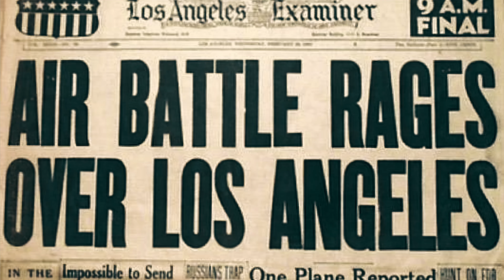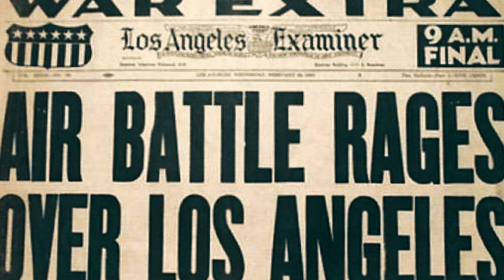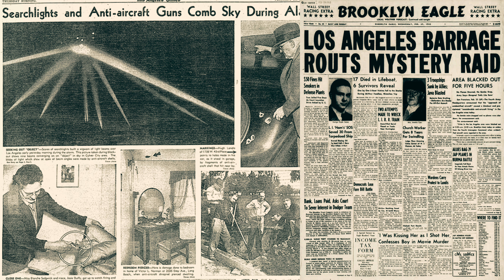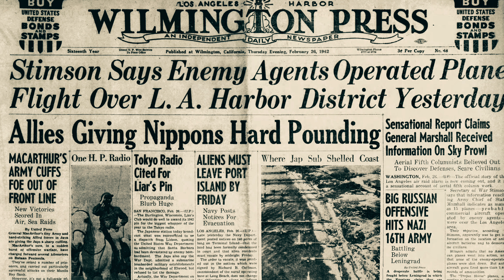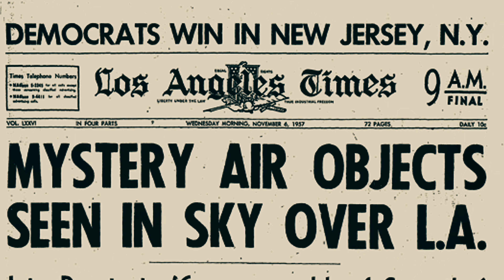THE BATTLE OF LOS ANGELES (WWII)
"The Battle of Los Angeles."

On February 25, 1942, just months after Pearl Harbor, a mysterious object appeared in the skies over Los Angeles. Eyewitnesses reported a massive, unidentified craft resembling a blimp or aircraft, triggering a blackout and prompting the military to unleash a barrage of anti-aircraft fire. Despite the onslaught, the object remained unscathed, disappearing into the night without a trace. Official explanations ranged from "war nerves" to weather balloons, yet questions linger. Declassified documents reveal inconsistencies, fueling speculation of a government cover-up or even extraterrestrial involvement. The incident remains a captivating enigma, challenging conventional explanations and inviting exploration into the realms of conspiracy and UFO lore. Join us as we delve into "The Battle of Los Angeles," where history intersects with mystery in the skies above the City of Angels.